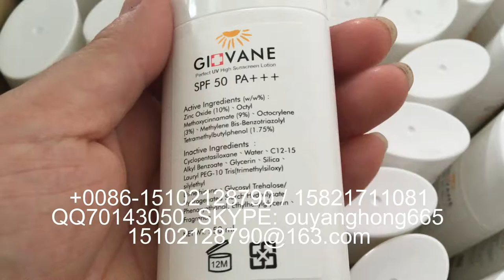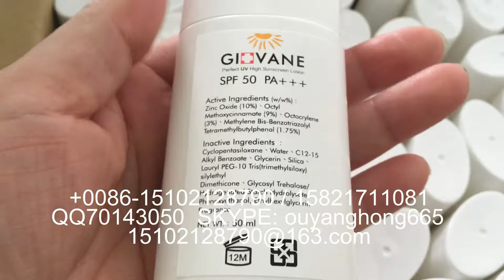manufacturer of packaging machinery labeling machine video packing machine price